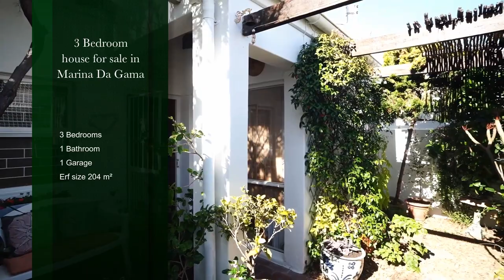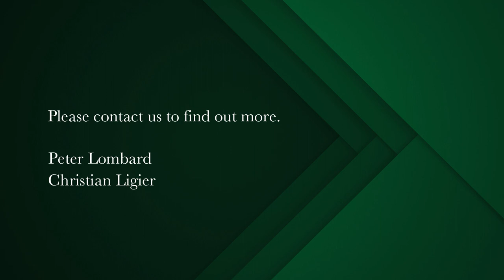3 bedroom house for sale in Marina Da Gama | Pam Golding Properties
Hidden Gem
It is a charming cottage with a small patio garden & courtyard. Close to the waterway & walking distance to all amenities.

Ideal lock up & go single garage with direct access & Carport.